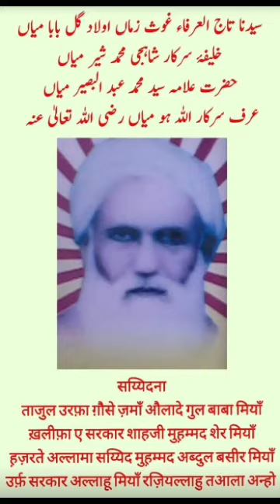लक़ब कितना बड़ा प्यारा है अल्लाहू मियां तेरा